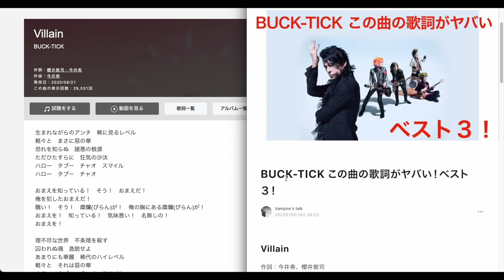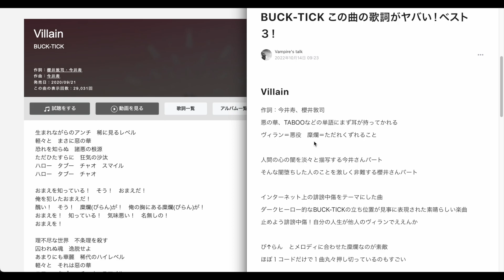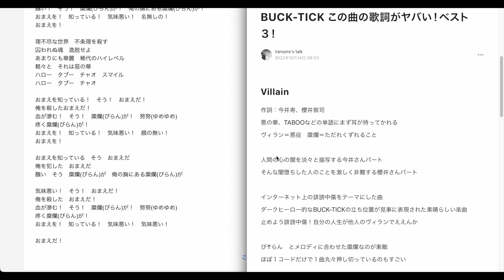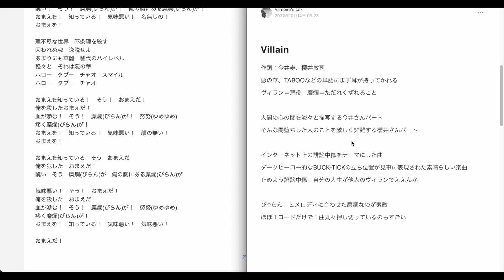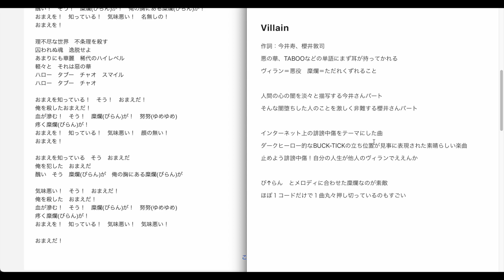BUCK-TICK 歌詞がヤバい曲TOP３ "Villain" 編！BTのダークヒーロー的な立ち位置が魅力的な歌詞の意味を考察！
※追伸
元々は１本の動画としてまとめて撮ったものなんですが、相変わらず長くなりましたし1曲ずつに分けた方が見やすいかなーと思い、３本の動画に分割して公開します！まずは第一弾、"Villain" 編です。

↓第二弾以降はこちら
■BUCK TICKの歌詞がヤバい曲TOP3 "GUSTAVE"編！軽薄な作風は王者の品格が漂う！猫から人間への恋？歌詞の意味を考察

■BUCK TICKの歌詞がヤバい曲TOP3 "エリーゼのために" 編！震災後の日本でBTが鳴らすべき音と音楽への態度を提示した重要作！歌詞を考察